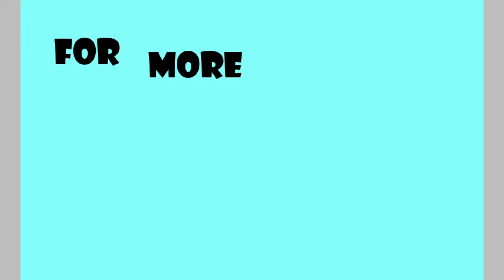adorable baby budgie sleeping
Hi everyone,